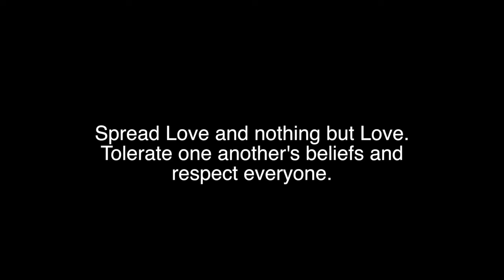Shikh in Pakistan social experience